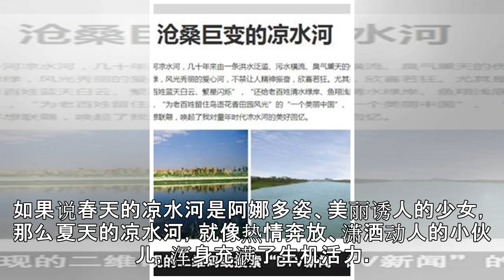沧桑巨变的凉水河